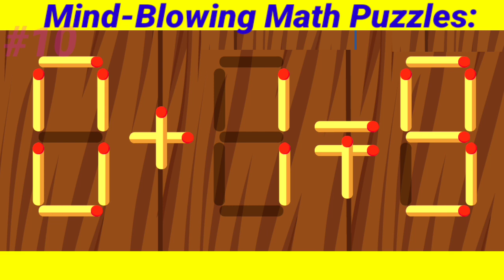What You Can Learn From Bill Gates About MATCHSTICK PUZZLE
"The Ultimate Math Challenge: Put Your Brain to the Test"

"Math Riddles: Tricks to Boost Your Mental Math Skills"

"Brain Teasers for Geniuses: Test Your Math Knowledge"

"The Top 10 Math Puzzles: Can You Solve Them Faster Than a Pro?"

"Math Magic: Amazing Tricks to Impress Your Friends"

"The Hardest Math Puzzles You've Ever Seen"